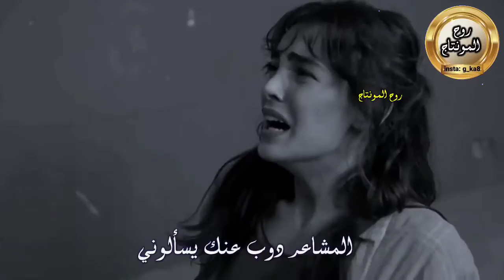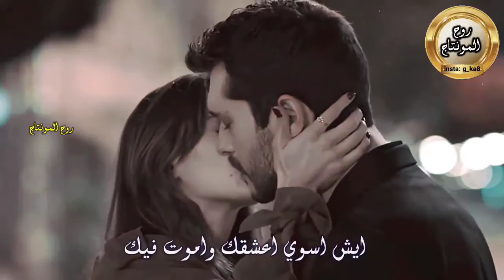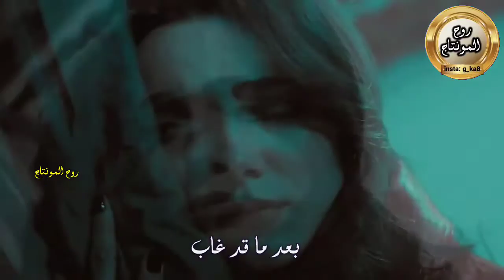ماجد المهندس - انت ماتعلم بقلبي وش غلاك#ملاحظه_جميع_الحقوق_محفوظه_لقنواتها_الاصليه